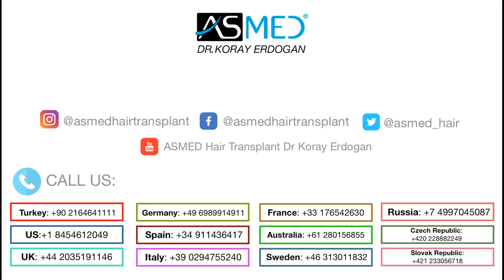Do I have to use Finasteride?